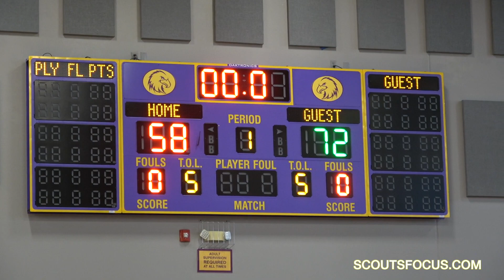ORL Team 5 vs Team 6